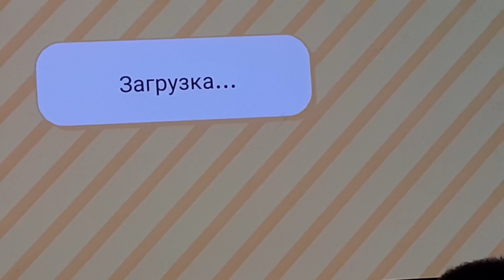Где найти?/Эстэтичнные предметы в Toca Boca/Тока Бока